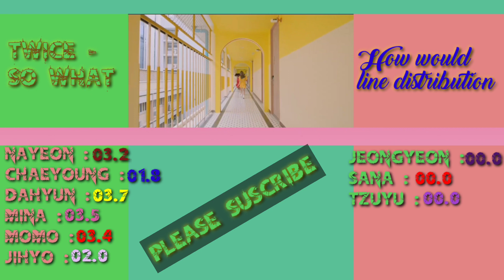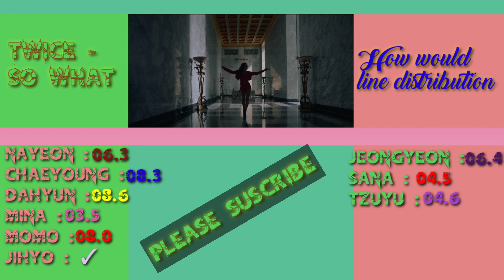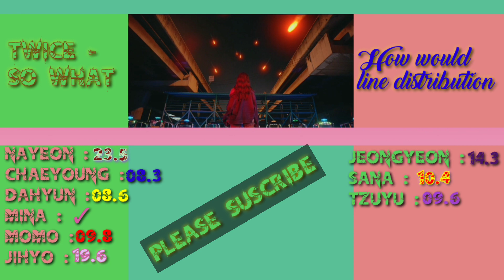HOW Would TWICE Sing ' SO WHAT ' By LOONA